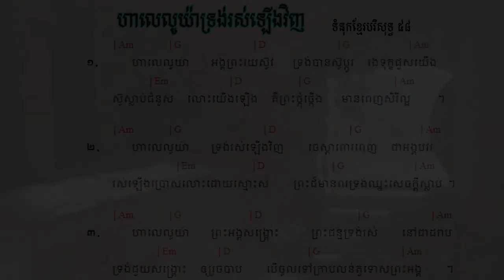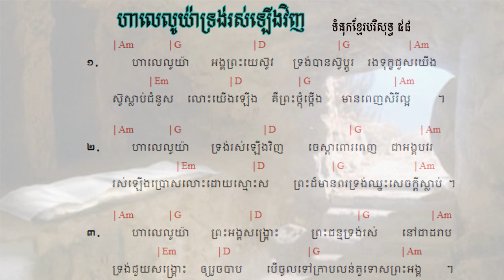58. ហាលេលូយ៉ាទ្រង់រស់ឡើងវិញ Hallelujah, He is Risen ទំនុកខ្មែរបរិសុទ្ធ ៥៨ | - Lyrics with chord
58. ហាលេលូយ៉ាទ្រង់រស់ឡើងវិញ Hallelujah, He is Risen ទំនុកខ្មែរបរិសុទ្ធ ៥៨ |  -Lyrics with chord
57. ព្រះដ៏ប្រោសលោះទ្រង់រស់វិញ ទំនុកខ្មែរបរិសុទ្ធ ៥៧ |The Redeemer is risen​  -Lyrics with chord
56  ព្រះយេស៊ូវទ្រង់រស់ឡើងវិញពិត ទំនុកខ្មែរបរិសុទ្ធ ៥៦​  Lyrics  chord | Khmer Christian song
55. នៅកាល់វ៉ារី ទំនុកខ្មែរបរិសុទ្ធ ៥៥​  Lyrics  chord | Khmer Christian song
54. ព្រះគ្រីស្ទទ្រង់រស់ ទំនុកខ្មែរបរិសុទ្ធ ៥៤​ Lyrics  chord | Khmer Christian song
53. ទ្រង់ស៊ូលោះខ្ញុំនៅត្រង់ភ្នំកាល់វ៉ារី ទំនុកខ្មែរបរិសុទ្ធ ៥៣​ Lyrics  chord | Khmer Christian song
52. ថ្ងៃសុក្រព្រះគ្រីស្តសុគត​ ទំនុកខ្មែរបរិសុទ្ធលេខ ៥២​ Lyrics with chord | Khmer Christian song
51. ទ្រង់ប្តូរដោយស្រឡាញ់ ទំនុកខ្មែរបរិសុទ្ធលេខ ៥១ Lyrics with chord | Khmer Christian music
50. នៅលើឈើឆ្កាង ទំនុកខ្មែរបរិសុទ្ធលេខ​ ៥០​ Lyrics with chord | Khmer Christian music
49. នៅត្រង់ឈើឆ្កាង​​ ទំនុកខ្មែរបរិសុទ្ធលេខ​ ៤៩ Lyrics with Chord | Khmer Christian music
48. ទ្រង់ខំតាមរកខ្ញុំ   ទំនុកខ្មែរបរិសុទ្ធលេខ ៤៨​ Lyrics with chord | Khmer Christian song
47. ទារកតូចអើយ   ទំនុកខ្មែរបរិសុទ្ធលេខ ៤៧ Lyrics with Chord | Khmer Christian song
46. អរព្រះគុណព្រះសង្គ្រោះ  ទំនុកខ្មែរបរិសុទ្ធលេខ ៤៦ Lyrics with Chord | Khmer Christian music
45. ហោរាពីទិសខាងកើត  ទំនុកខ្មែរបរិសុទ្ធ ៤៥ Lyrics with chord | Khmer Christian song
44. ចូរយើងទៅបេថ្លេហិម   ទំនុកខ្មែរបរិសុទ្ធលេខ ៤៤ Lyrics with Chord | Khmer Christian music
42. រាត្រីណូអែល  ទំនុកខ្មែរបរិសុទ្ធលេខ ៤២ Lyrics with chord | Khmer Christian song
41. សូមទ្រង់ផ្ទុំលក់ដោយសុខសាន្ដ   ទំនុកខ្មែរបរិសុទ្ធលេខ ៤១ Lyrics with Chord | Khmer Christian music
40. ស័ព្ទទេវតាច្រៀងជូនពរ  ទំនុកខ្មែរបរិសុទ្ធលេខ ៤០ Lyrics | Khmer Christian music
37. ទ្រង់លះសិរីល្អ ទំនុកខ្មែរបរិសុទ្ធលេខ ៣៧​ Lyrics | Khmer Christian music
36. រកគ្មានដូចទ្រង់   ទំនុកខ្មែរបរិសុទ្ធលេខ ៣៦ Lyric | Khmer Christian song
35. កាលណាខ្ញុំច្រៀងពីព្រះយេស៊ូ   ទំនុកខ្មែរបរិសុទ្ធលេខ ៣៥  | Khmer Christian Song
34. ចម្រៀងនៃពួកឋានសួគ៍   ទំនុកខ្មែរបរិសុទ្ធលេខ ៣៤ Lyric | Khmer Christian Music
33. ទ្រង់វិសេសណាស់ដល់ខ្ញុំ ទំនុកខ្មែរបរិសុទ្ធលេខ ៣៣ Lyric | Khmer Christian Music
33. ទ្រង់វិសេសណាស់ដល់ខ្ញុំ ទំនុកខ្មែរបរិសុទ្ធលេខ ៣៣ Lyric | Khmer Christian Music
32. ឱ!សេចក្ដីស្រឡាញ់របស់ព្រះ  ទំនុកខ្មែរបរិសុទ្ធលេខ ៣២ Lyrics | Khmer Christian Song
31. ចម្រៀងនៃក្តីស្រឡាញ់   ទំនុកខ្មែរបរិសុទ្ធលេខ ៣១​ Lyric
30. យើងនឹកដល់ថ្ងៃព្រះអង្គមានជ័យ  ទំនុកខ្មែរបរិសុទ្ធលេខ ៣០ Lyrics | Christian Khmer song
29. ចូរយើងច្រៀងថ្លែងពីព្រះគុណ  ទំនុកខ្មែរបរិសុទ្ធ​លេខ ២៩ ច្រៀងដោយលោកគ្រូ ប៊ិន ដាវីឌ
28. ច្រៀងហូសាណា  ទំនុកខ្មែរបរិសុទ្ធ ២៨ - Khmer Christian song
26. ទ្រង់នឹងយាងចូលមក   ទំនុកខ្មែរបរិសុទ្ធលេខ ២៦​ - Christian Khmer song
22. អរព្រះគុណ  ទំនុកខ្មែរបរិសុទ្ធលេខ ២២ - Christian Khmer song
21. ចម្រៀងថ្វាយព្រះពរ   ទំនុកខ្មែរបរិសុទ្ធលេខ ២១ - Christian Khmer song
20. ព្រះអង្គជាម្ចាស់នៃស្ថានសួគ៌  ទំនុកខ្មែរបរិសុទ្ធ ២០ ច្រៀងដោយលោកគ្រូ ប៊ិន ដាវីឌ
19. យើងគោរពព្រះនាមព្រះយេស៊ូ  ទំនុកខ្មែរបរិសុទ្ធ ១៩​
17. ចម្រៀងនាងម៉ារីយ៉ា  ទំនុកខ្មែរបរិសុទ្ធ ១៧​ Lyrics with chord
16.  ចិត្តខ្ញុំស្រែកច្រៀង   ទំនុកខ្មែរបរិសុទ្ធ ១៦​ Lyrics with chord
14. សរសើរព្រះអម្ចាស់  ទំនុកខ្មែរបរិសុទ្ធ ១៤​ Lyrics with chord